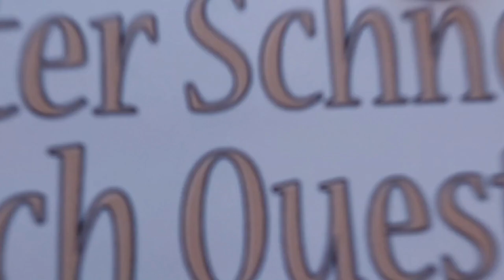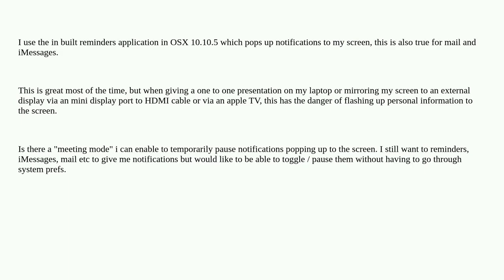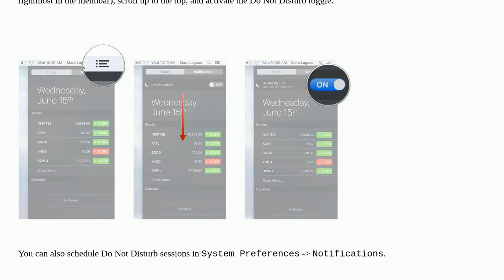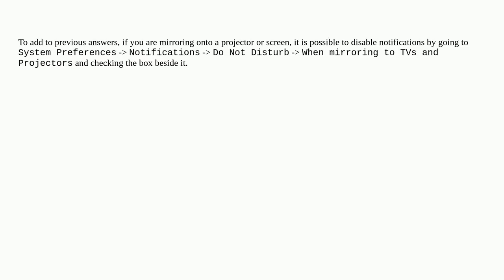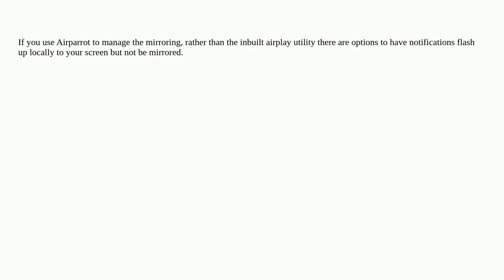Apple: Pause notications in OSX whilst in a meeting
Pause notications in OSX whilst in a meeting

A special thanks goes out to the community

  macos notifications